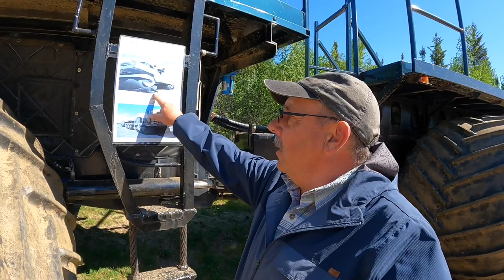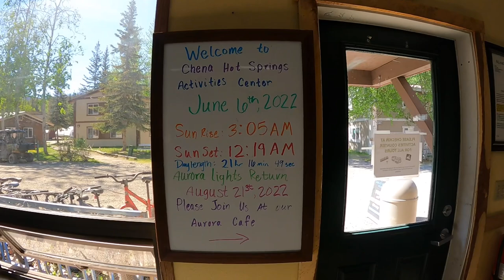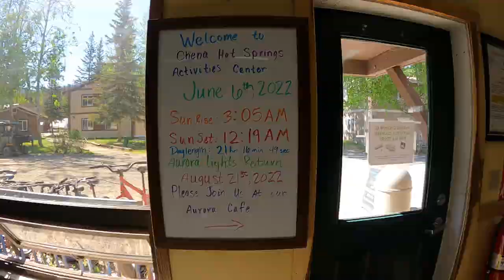Chena Hot Springs Alaska-Runaway Camper Alaska Adventure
In this video we continue our longest road trip ever as we go from Key West to the Arctic circle. Our stay at this campground was excellent and relaxing.

We post a video most Sundays we hope you will join us.

Our Camper : 2016 Runaway Camper Range Runner